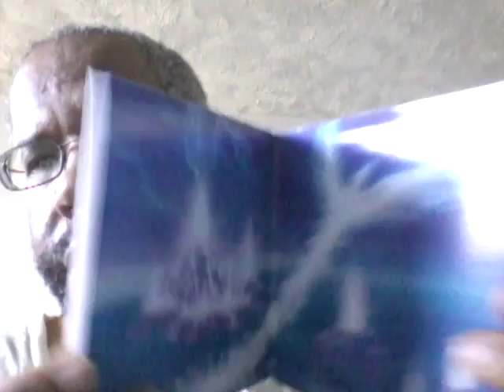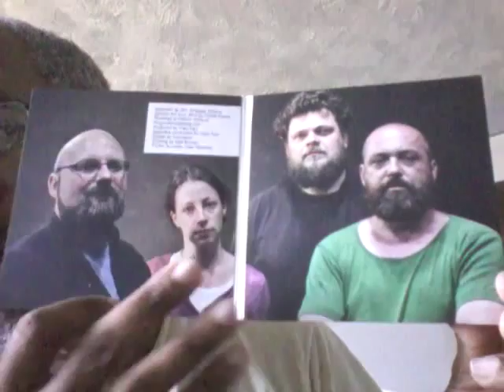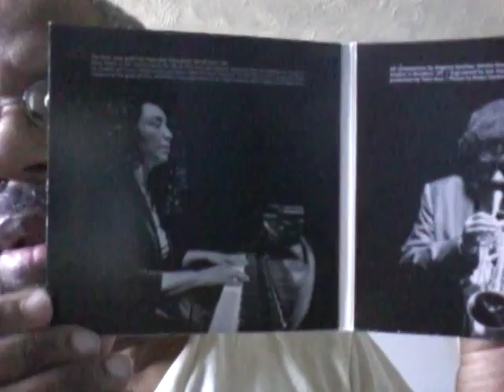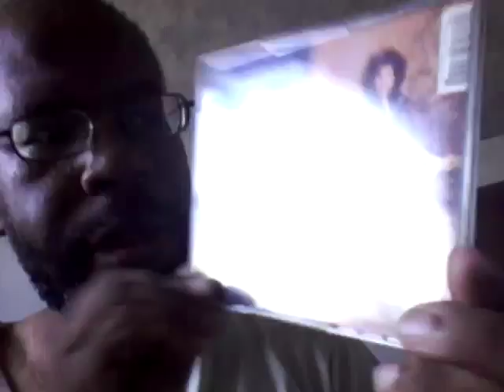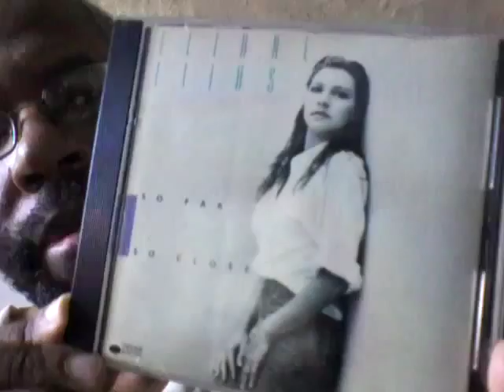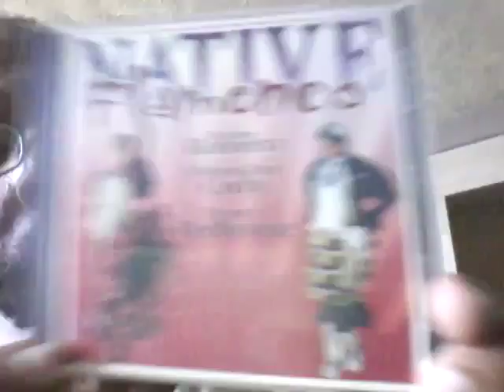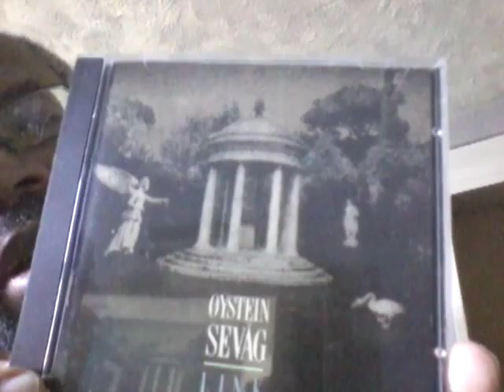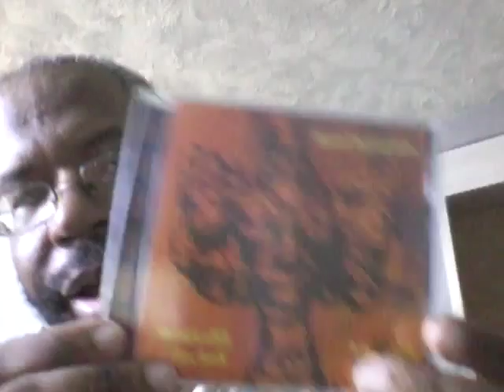Through the Archives #13/Inspired by Carm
Dedicated to my friend Carm